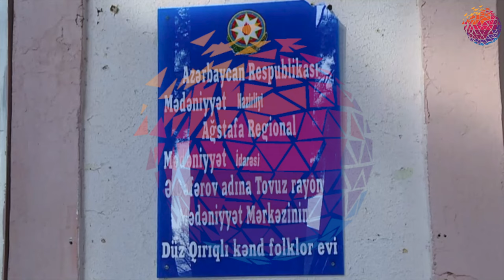Mədəniyyət evi və klub adlandırılan folklor evlərinin çox böyük rolu